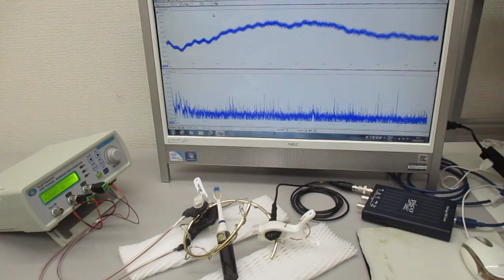新しい超音波伝搬用具の開発実験 ultrasonic-labo